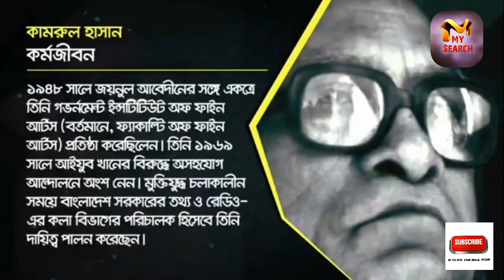পটুয়া কামরুল হাসানের আত্মজীবনী || Shot Biography of artist Kamrul Hasan || শিক্ষা ও কর্মজীবন,,,,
My_Search এর আরেকটি ভিডিওতে আপনাকে স্বাগতম,,,
আমাদের আত্মজীবনী মুলক পর্বের আজকের আয়োজনে রয়েছে পটুয়া কামরুল হাসানের কর্মজীবন ও শিক্ষা,,,
আমাদের আরো ভিডিওগুলো পেতে নিচের দেওয়া লিঙ্কে ক্লিক করুন

বঙ্কিমচন্দ্র চট্টোপাধ্যায়

রোকেয়া সাখাওয়াত হোসেন

শেখ মুজিবর রহমান

আল্লামা সাঈদি

আলবার্ট আইনস্টাইন

সকলকে ধন্যবাদ,,